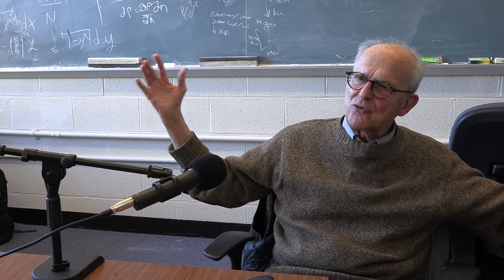Research Overview of Nobel Prize Winner Rai Weiss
After fleeing the Nazis with his family as a child, Rai Weiss went on to fix radios outside of Harlem. He went to MIT, later flunking out after a rough love story, before returning, completing his PhD, and becoming a full professor and Winning a Nobel Prize.

Join Xapiens Co-Director Loyd Waites in a discussion with Nobel Prize Winner Rai Weiss, the man who discovered gravitational waves using LIGO. More info on him here:

Or listen to us on google podcast, spotify, amazon, apple podcasts or wherever you listen!